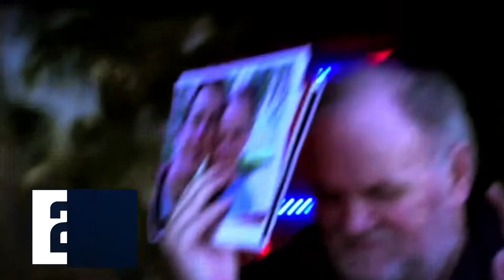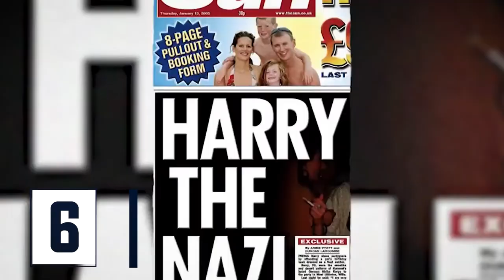The Craziest Royal Family Scandals In Modern History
These are the craziest Royal Family scandals in history!